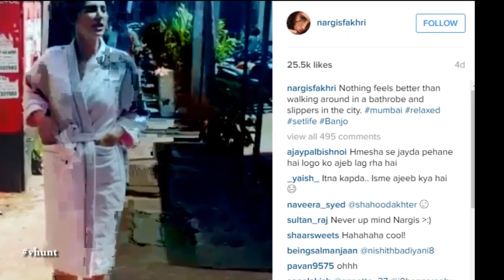Nargis Fakhri Walks In A Bathrobe On Streets | Banjo | Riteish Deshmukh | New Bollywood News 2016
Nargis Fakhri recently ditched all the designer wear and picked a comfy bathrobe to walk around the city of Mumbai. The 36-year-old actor posted a video of herself on her Instagram account, in which she is seen walking in a bathrobe and a pair of slippers.